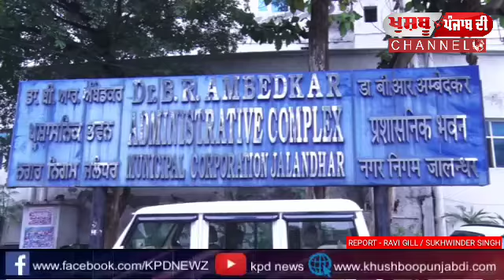जालंधर नगर निगम के मीटिंग हाल में बी एंड आर कमेटी की मीटिंग हुई